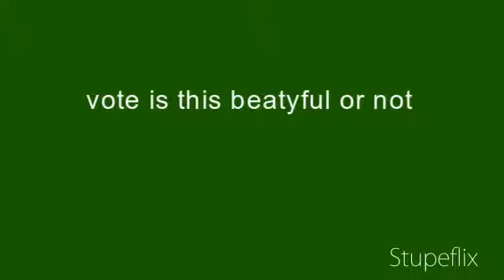3 videos to pick from(beautiful)